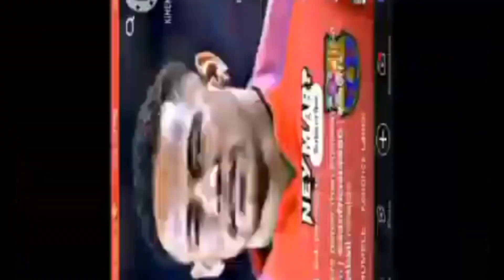SIT DOWN! Hates Girar 20 Powers More